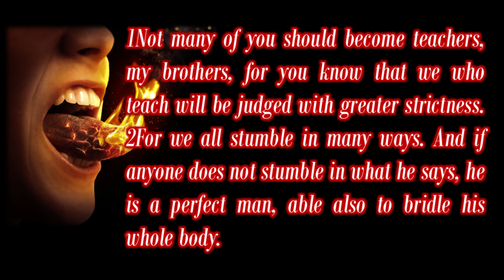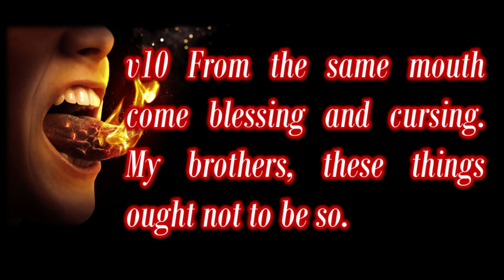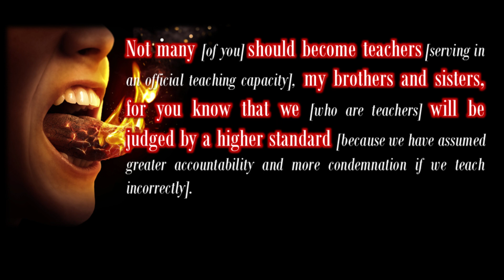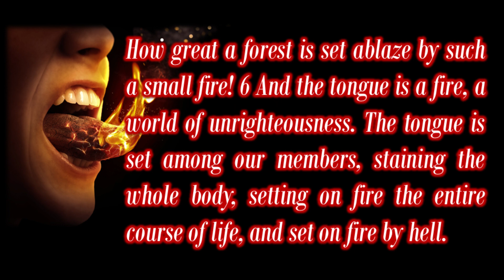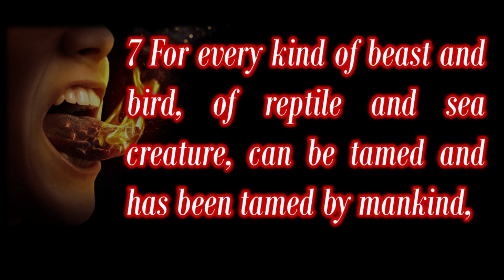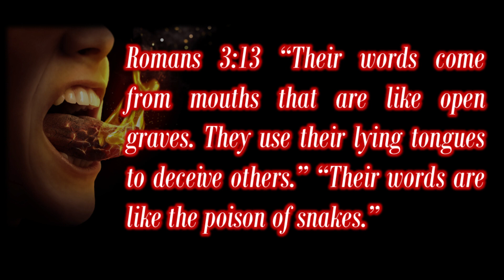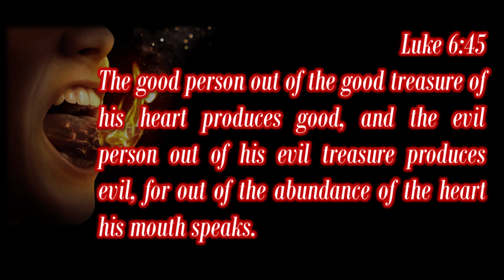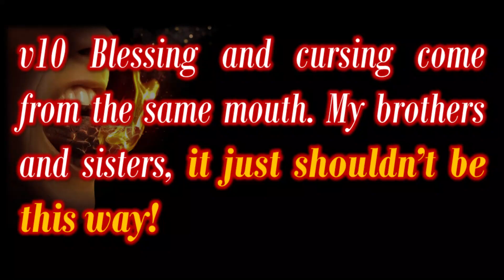Small & Terrible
Christians must live a life of consistency. Praising God and cursing the people is very contradicting in what we believe and claim to be.

Christian goals are to utter words that will EDIFY others and GLORIFY God. Let us therefore be consistent in our faith in the Lord.

A study series of James.
James 3:1-12